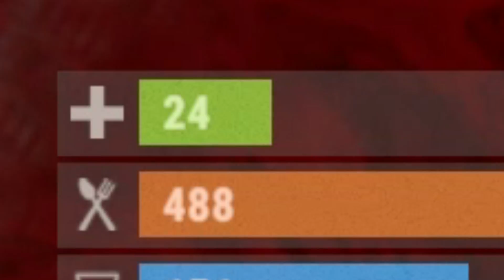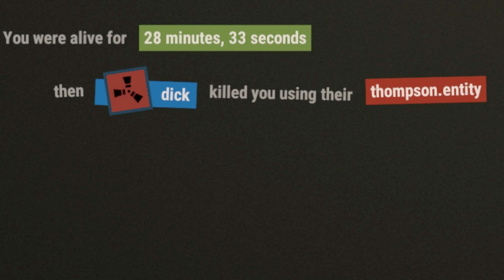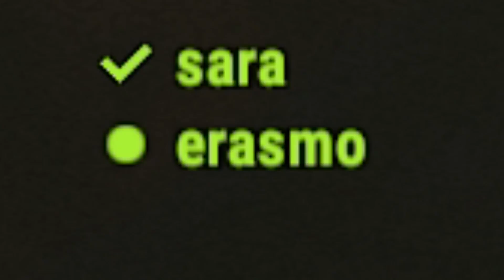REVENGE RAID ON OUR NEIGHBORS - RUST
We get revenge on our neighbors that raided us.